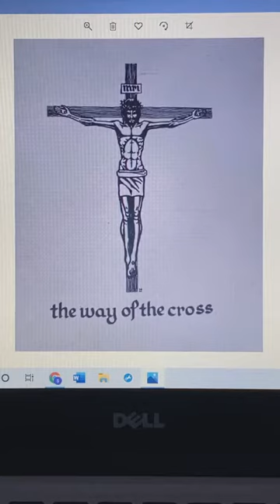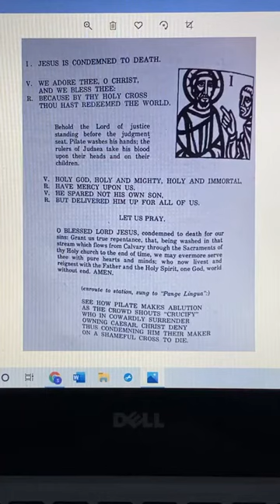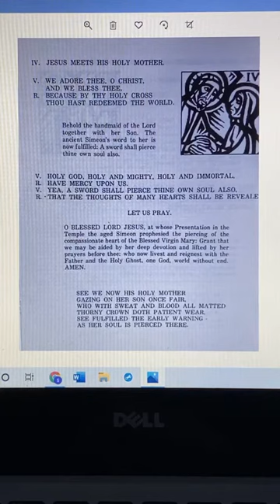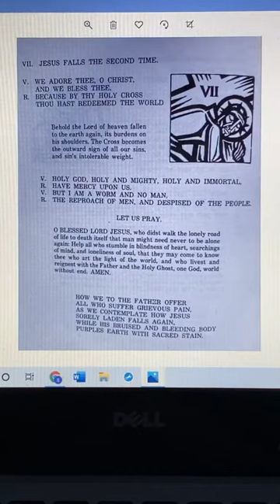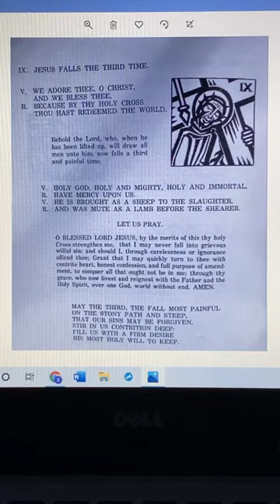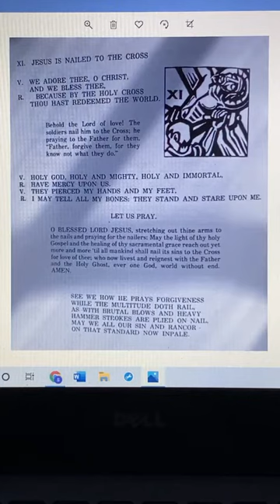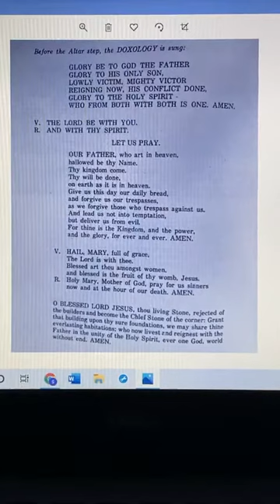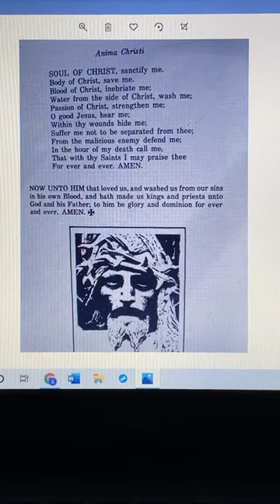The Way of the Cross: Friday 02-19-2021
Join us on this holy pilgrimage, following in the footsteps of Jesus on the day of his passion and death.